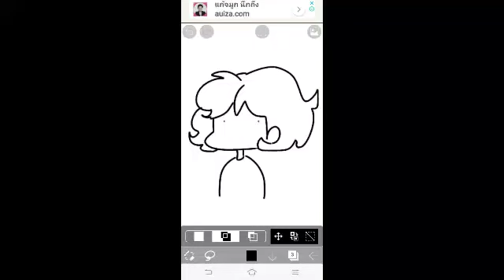:0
ตัดต่อเล่นๆนะ😂👌